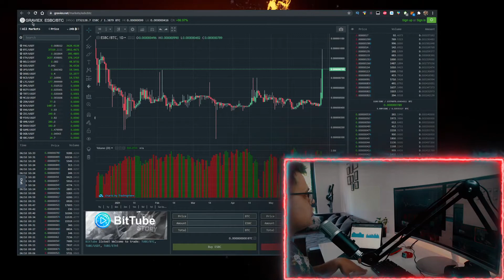ESBC Coin ✅ How to Buy ESBC Crypto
In this video you will learn about ESBC Coin & How to Buy ESBC Crypto!